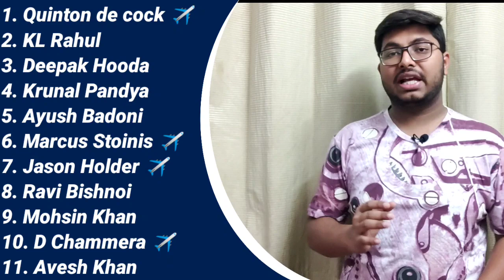IPL 2022 ELIMINATOR - Lucknow Supergiants vs Royal Challengers Bangalore || RCB vs LSG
IPL 2022 ELIMINATOR - Lucknow Supergiants vs Royal Challengers Bangalore